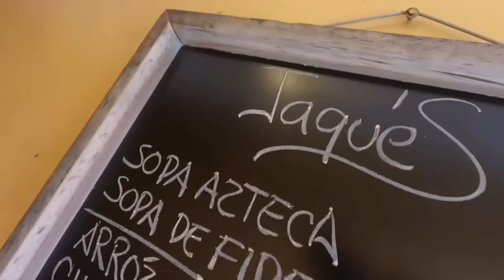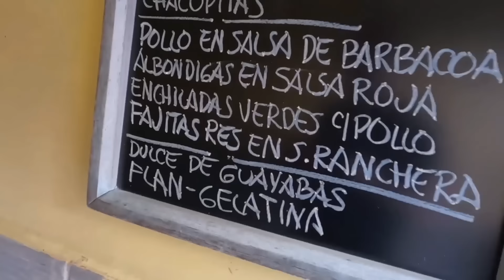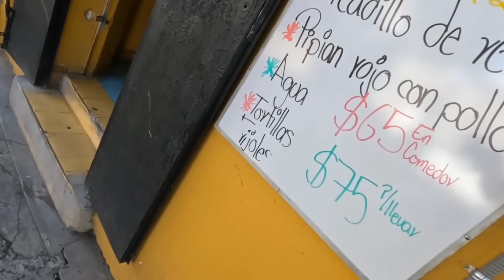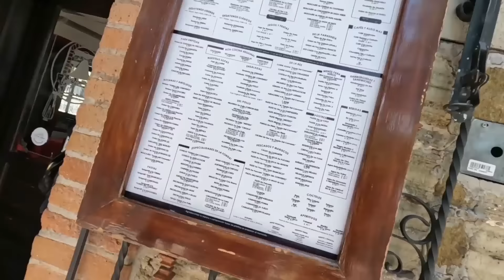Comiendo MI COMIDA FAVORITA por UNA SEMANA 🌟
En esta ocasión me la pase comiendo mi propia comida favorita la cual estuve comiendo dia tras dia por toda una semana y "me encanto disfrutarla".